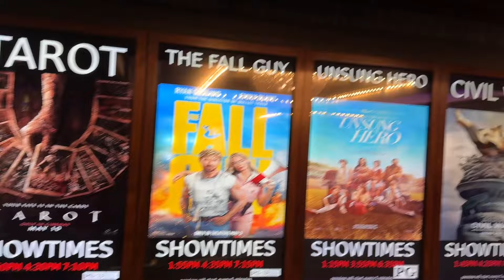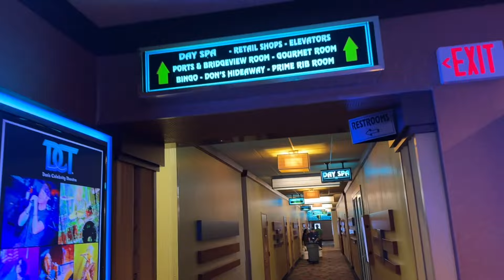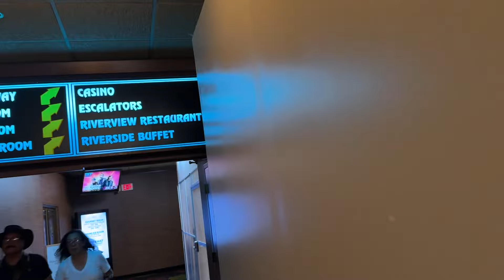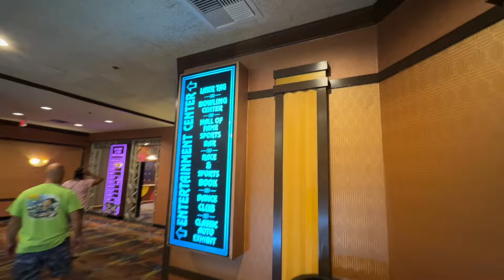Riverside Casino Tour, there’s movie theaters, and a bowling alley! ￼LaughlinNevada ￼Retirement